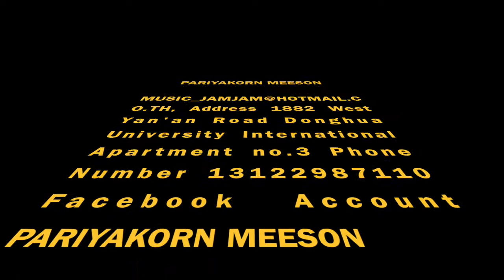My experience in Shanghai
DHU First Short Video Competition for International Students
Theme: Change (My life changes after arrving DHU)
Click 'Like' for your favourite video!
Duration: June 19th - June 29th

Entry No.1: Pariyakorn Meeson (Thailand)
Major: Chinese Language (Undergraduate Program)